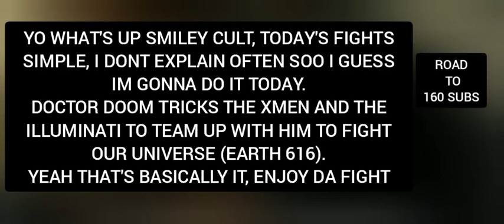SECRET WARS IN SUPERCITY